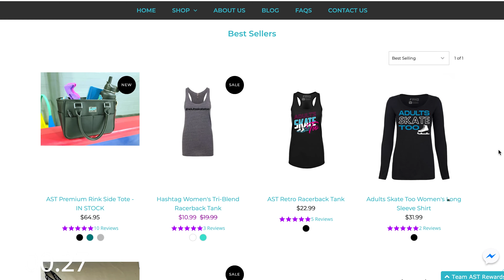Am I too old to become a figure skater? 5 reasons why you should learn to skate as an adult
In this video, I give you 5 reasons why you are never too old to figure skate! To be clear, everyone's body is different and can handle different physical activities, but you'll learn why it truly is never too late to learn how to ice skate.

Here are the main reasons why I think you can start skating at any age:
1. You can do it at your own pace
2. It's good exercise
3. Skating is endlessly scalable to your level
4. It's a good coping strategy
5. You can meet lots of new people